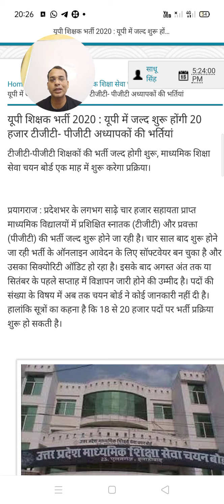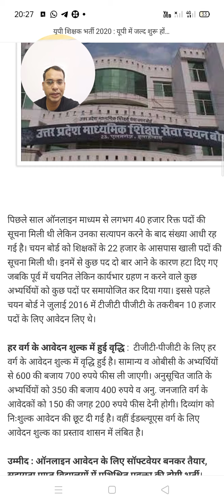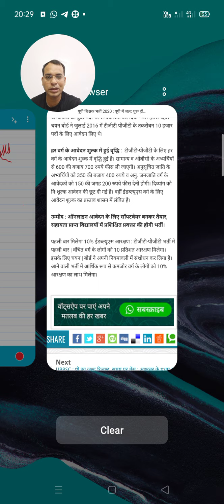INFORMATION ABOUT UPCOMING UP TGT/PGT VACANCIES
Telegram group for TGT/PGT Maths preparation